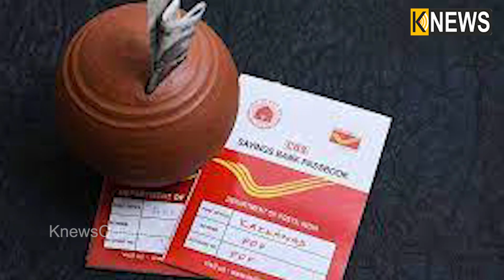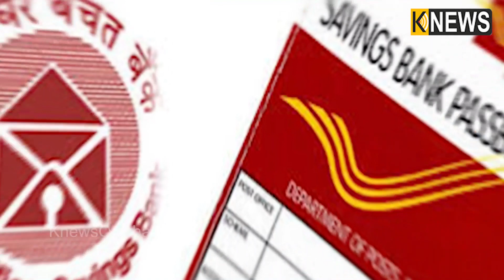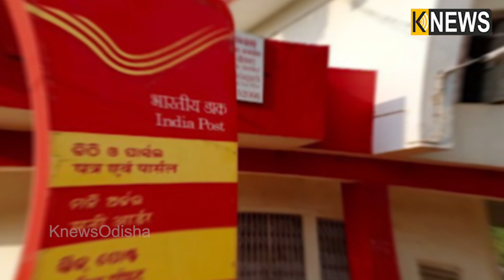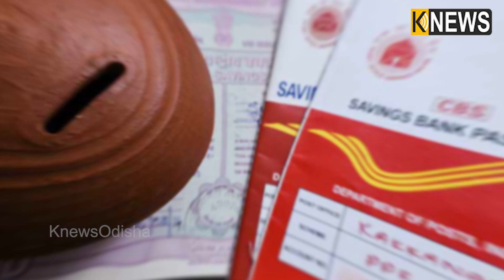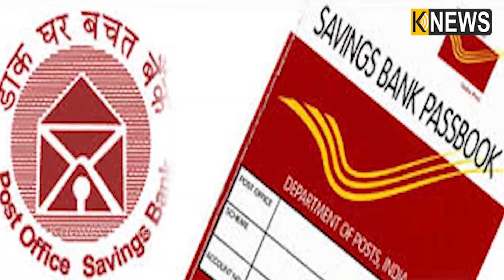ଟଙ୍କା ସଞ୍ଚୟ କରିବାର ବଢ଼ିଆ ମାଧ୍ୟମ ପୋଷ୍ଟ ଅଫିସର ପିପିଏଫ ଖାତା || Knews Odisha